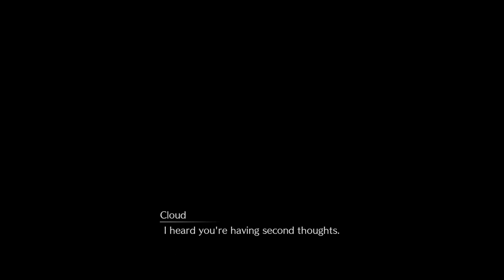Final Fantasy VII Remake (Part 3) Love Lockdown